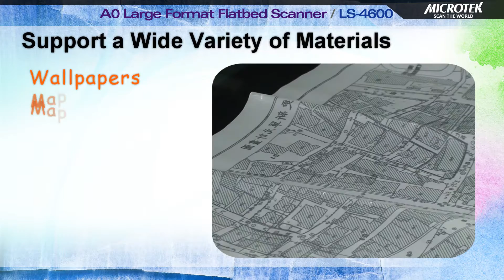Microtek LS-4600 A0 flatbed scanner